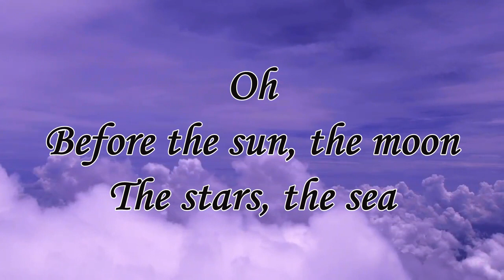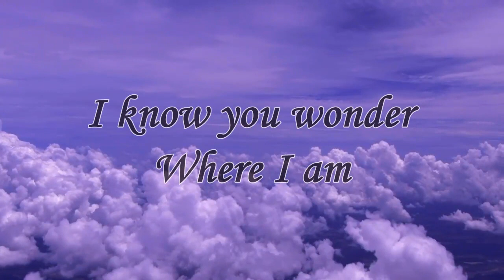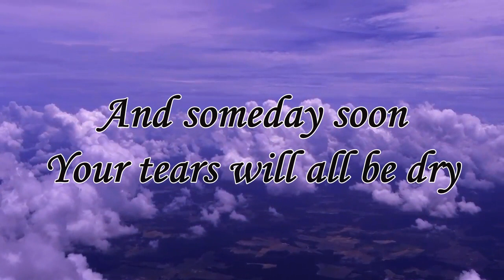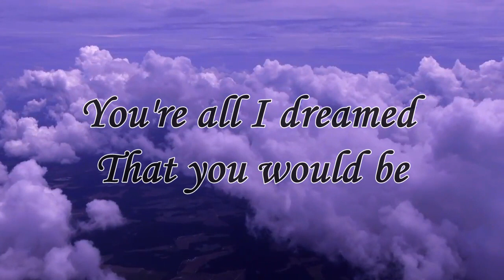Jamie's Song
Kenny and Anita Stearns, of Dandelion Haze, wrote this song for their band member Jamie.